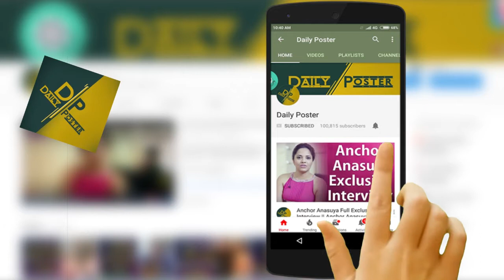2 కోట్లు ఆఫర్ తిరస్కరించిన కాజల్.. కారణాలు అవేనా ? | Kajal Rejected 2 crores Offer | Daily Poster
Wactch 2కోట్లు ఆఫర్ తిరస్కరించిన కాజల్.. కారణాలు అవేనా ? | Kajal Rejected 2 crores Offer | Daily Poster